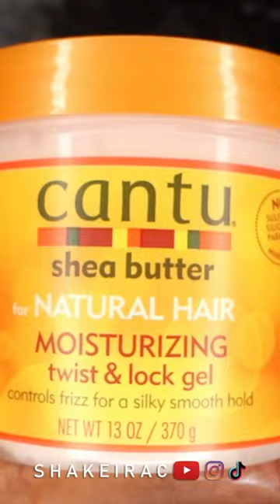Quick Natural Hair Protective Style For the Gym | Curly Headband Wig